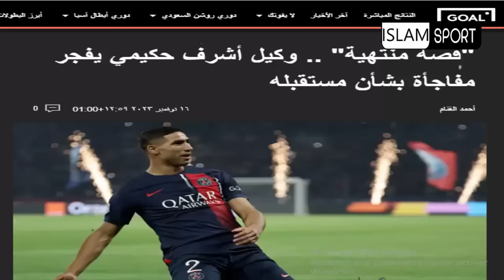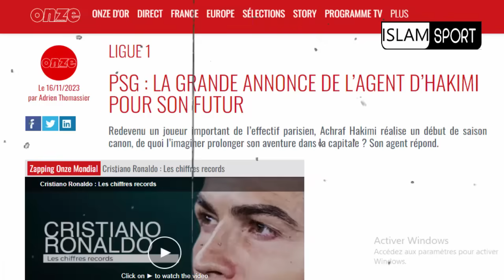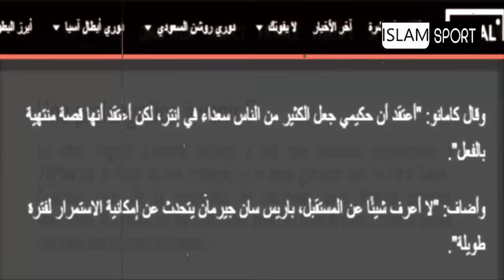عالمية وتاريخية⬅️المنتخب المغربي اليوم يزلزلها...+وكيل حكيمي يعلنها بالواضح+شنو واقع مع اوناحي بونو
► الموقع الرسمي للقناة👇👇
ISLAM SPORT

 عالمية وتاريخية⬅️المنتخب المغربي اليوم يزلزلها بالتاهل+وكيل اشرف حكيمي يعلنها بالواضح+شنو واقع مع عز الدين اوناحي+مُفاجأَة ياسن بونو
ISLAM SPORT